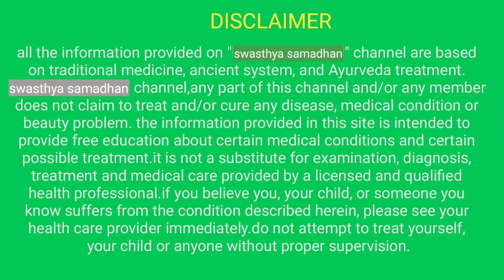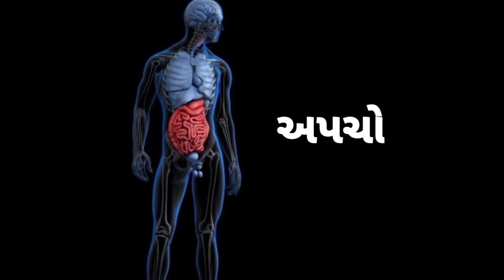વાળ ખરવાના કારણો || સારવાર કરતા પહેલા આટલું જાણવું જરૂરી || HAIR FALL CAUSES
કબજીયાત માટે ઈસબગુલ:

કબજીયાત માટે ત્રિફળા ચૂર્ણ :

હરડે ચૂર્ણ :

ગેસો ફાસ્ટ :

હૃદય રોગની દવા:

હૃદયને મજબૂત બનાવવા માટે અર્જુનારિશ્ટ :

હૃદય માટે અર્જુનની ટેબલેટ :

હૃદયની તંદુરસ્તી માટે ની દવા :

૧. ડાયાબિટીસ માટે જાંબુનો પાઉડર

૨. ડાયાબિટીસ માટે જાંબુ કારેલાનું જ્યુસ

૩. ડાયાબિટીસ માટે આમળા જ્યુસ

૪. ડાયાબિટીસ માટે એલોવેરા જ્યૂસ

૫. ડાયાબિટીસ માટે કારેલાંની ટેબલેટ

૬. ડાયાબિટીસ માટે ઉપયોગી પુસ્તક

૭. ડાયાબિટીસ : નિદાન અને નિયંત્રણ

૧. પથરીની આયુર્વેદિક દવા

૨. પથરી માટે જાંબુનો પાઉડર

૩. પથરી દૂર કરવા માટેનું ચૂર્ણ

સાંધા અને કમરના દુખાવા માટે ઉપયોગી

૧. કમરમાં શેક કરવા માટેનો પટ્ટો (ઇલેક્ટ્રીક)

૨. ગરમ શેક કરવા માટેની પાણીની થેલી

૩. બરફનો શેક કરવા માટેની આઇસ બેગ

૪. દુખાવામાં તાત્કાલિક રાહત માટે સ્પ્રે

૫. દુખાવા પર માલિશ કરવા માટેનું તેલ

૬. કમરના સપોર્ટ માટે પટ્ટો (બેલ્ટ)

૭. ગોઠણના દુખાવા માટે પટ્ટો (મોજુ)

૮. ઘરે કસરત કરવા માટેની સાઈકલ

૯. શરીરમાં કેલ્શિયમ વધારવા માટેની દવા

૧૦. હાડકા મજબુત બનાવવા માટેની આયુર્વેદિક દવા